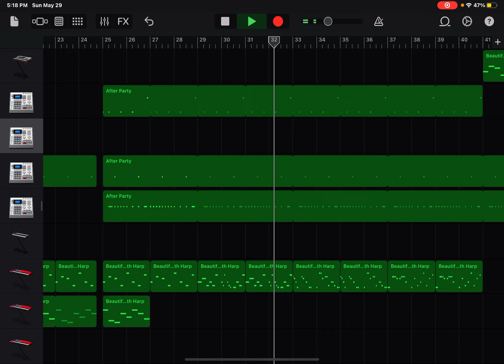No escape - Custom A.G.O.T.I. Song - Friday Night Funkin’ (GarageBand, A.G.O.T.I. Voice only)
I FINALLY MADE AND FNF SONG WITH VOCALS LETS GOOOOOOOOO

Ok, A.G.O.T.I. Is my favourite character in FNF, and I’m obsessed with his voice, so I made it in GarageBand!

Shoutout to ItzDubstep for the inspiration and A.G.O.T.I. voice!